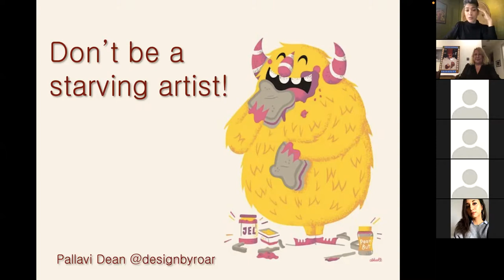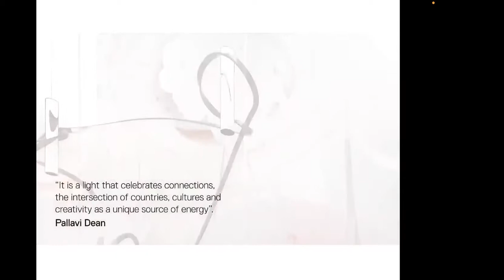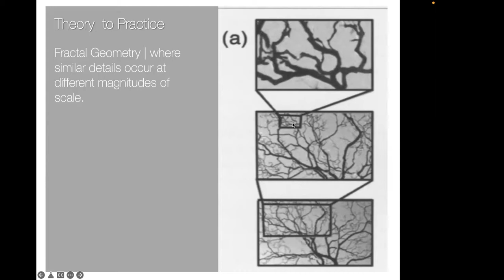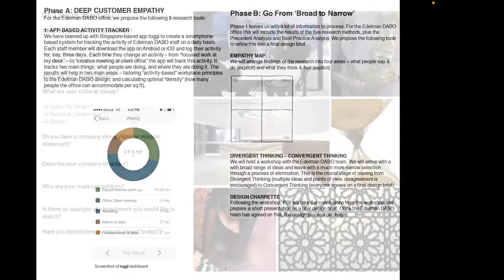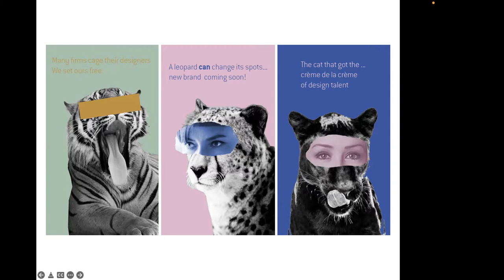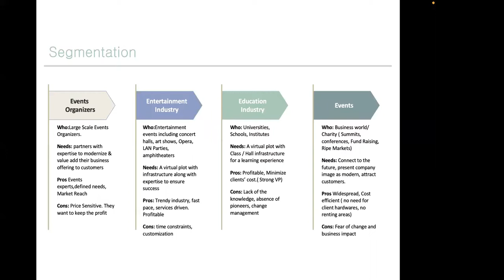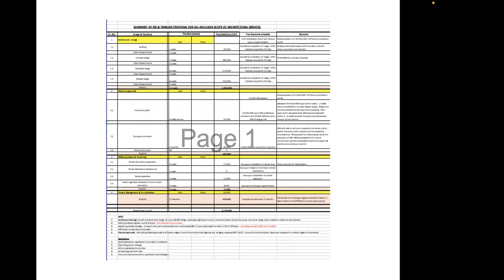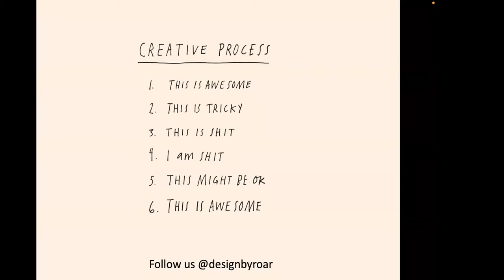Tashkeel Talk: Don’t Be the Starving Artist, with Pallavi Dean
Being profitable and creative aren’t mutually exclusive concepts. This Tashkeel Talk reveals 5 hacks on creating and sustaining a successful business without compromising on your creative voice. Pallavi shares her personal experience on building a design brand, competing with global talent and walking away from free work. We look at practical ideas on structuring fees for creative services and dealing with concepts like value engineering and fickle minds!